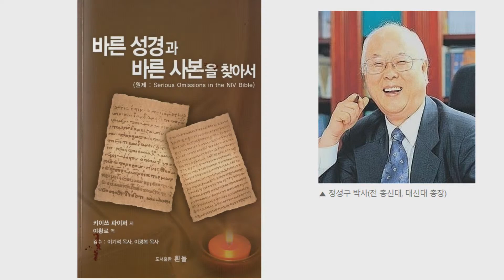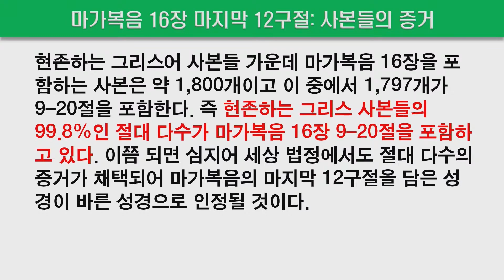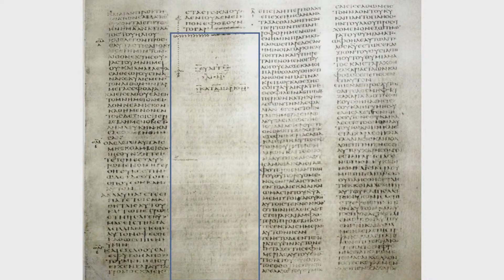제네바 성경, 킹제임스 성경의 근간이 된 올바른 본문에서 성경을 번역해야 한다: 정성구 박사, 전 총신대 총장 (정동수 목사, 사랑침례교회)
무료 책 11권 배송 안내 링크

안녕하세요?

사랑침례교회에서는 2023년 미디어 선교의 일환으로 원하시는 모든 분들에게 무료로 다음의 책들을 보내기로 결정하였습니다.

1. 성경 바로 보기 448쪽(정가 18,000원)
2. 천국과 지옥 바로 알기 440쪽(18,000원)
3. 구원의 ABC 208쪽(8,000원)
4. 천사들의 미스터리 184쪽(정가 8,000원)
5. 성경해석법 80쪽(정가 3,000원)
6. 재림과 휴거 바로 알기 100쪽(정가 4,000원)
7. 복음 전도 가이드 76쪽(정가 3,000원)
8. 천주교와 기독교 어떻게 다른가? 64쪽(정가 3,000원)
9. 오순절 은사 운동의 역사와 정체 156쪽(정가 6,000원)
10. 창조와 진화 140쪽(정가 6,000원)
11. 왜 안하는가? 156쪽(정가 6,000원) 등